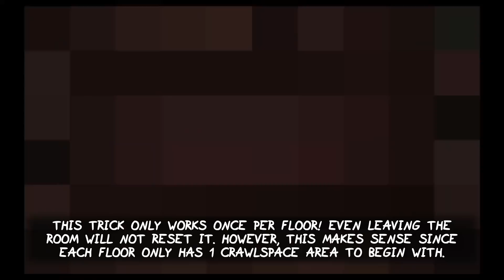HUGE BUFF for We Need To Go Deeper! Patch 1.7.8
The shovel, one of the items that was very rarely used, if ever! We need to go Deeper got a huge buff in patch 1.7.8 of the Binding of Isaac Repentance!